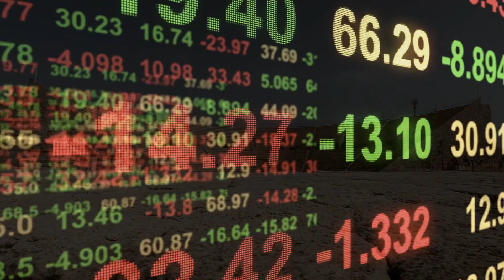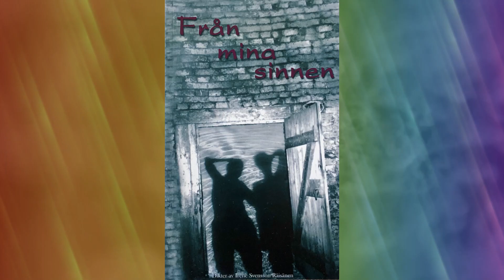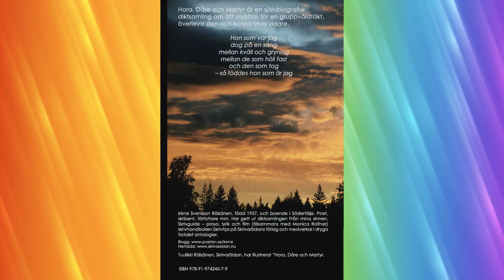VÄRLDSPOESIDAGEN poeten Iréne Svensson Räisänens inställda uppläsning hos Föreningen Arbetarskrivare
På Världspoesidagen 2020 skulle jag, poeten Iréne Svensson Räisänens, haft en uppläsning tillsammans med nio andra poeter i Föreningen Arbetarskrivare. Den skulle ha varit idag, 20 mars, på Södermalmsbokhandeln i Stockholm men Coronaviruset kom i vägen och den ställdes in.

Därför har jag spela in och illustrera min uppläsning.

Jag läser min dikt Arbetarna skriver och ur mina tre diktsamlingar Från mina sinnen, Hora, Dåre och Martyr och Släck inte elden.

Vi kulturarbetare har det tufft just nu när det mesta ställs in. För att hjälpa mig och andra författare kan du köpa våra böcker.

Vill du hjälpa mig att underhålla och utveckla den här kanal? Swisha 20 kr eller mer till 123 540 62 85 eller Bankgironr 743-0804.

OBS! Jag är inte sponsrad av någon eller får betalt för att göra denna video eller för länkarna här nedanför.